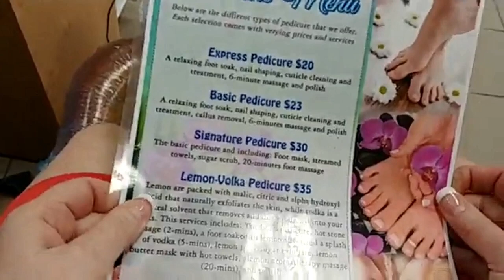Real Southern Women....like Nail Salons!